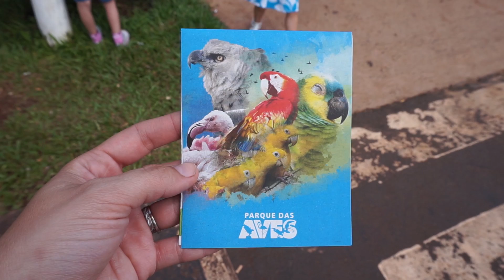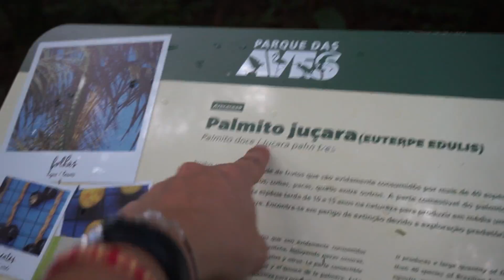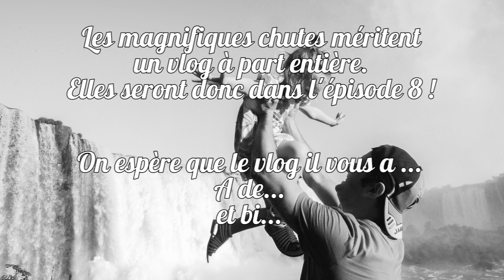[NYCYLA AU BRÉSIL] ÉPISODE 7 - PARQUE DAS AVES - LE PARADIS AUX OISEAUX 🐦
Qu'y a-t'il dedans ?
Ça y est, il est l'heure pour nous de quitter la magnifique ville de Rio de Janeiro.
Comme pour nous dire au-revoir, elle nous offre la plus belle des vues depuis l'avion, inoubliable.
Direction : les chutes d'Iguazú. Mais avant de nous y rendre, nous visitons Parque Das Aves, un parc animalier sur les oiseaux du monde entier.
Un endroit hors du temps qui a plu à toute la petite bande !

Ma boîte postale :
NyCyLa
5205 Prospect Rd
#135-137
USA